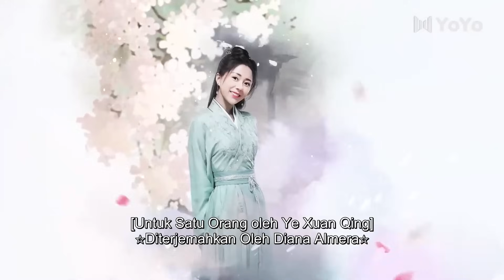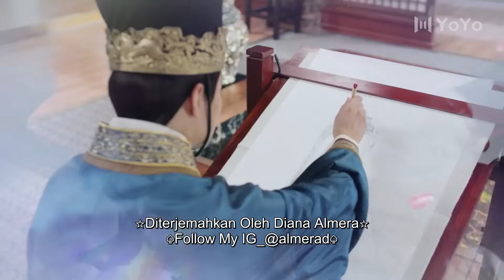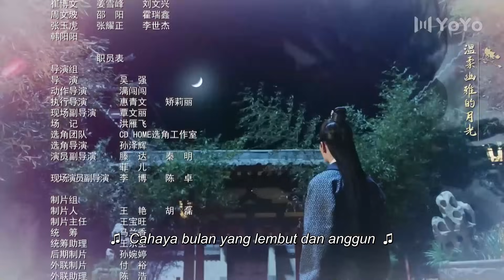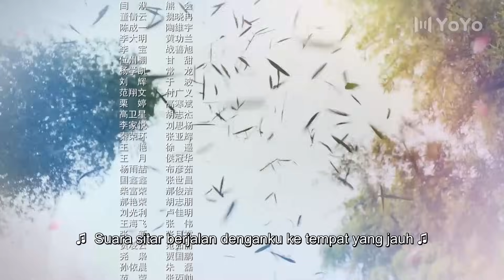[Indo Sub] General's Lady 23丨将军家的小娘子 23 | Tang Min, Caesar Wu (Wu Xize), Cao Junxiang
💞General's Lady (Nyonya Jenderal)💞
Genre : Kerajaan, Cinta, Komedi

Sinopsis : Karena anugerah kaisar, Shen Jin, "putri yang jatuh miskin", menikah jauh dari perbatasan, dan secara tidak langsung jatuh cinta dengan "jenderal berdarah dingin" Chu Xiuming. Untuk memenangkan martabat dan melindungi cinta di lingkungan baru, Shen Jin secara bertahap memudar dari keinginan diri sendiri, mengurus rumah besar secara internal dan menyelesaikan masalah bagi para prajurit secara eksternal, menggunakan akal untuk membantu Chu Xiuming menjaga perbatasan bersama dan membangun prestise. Situasi pengadilan tiba-tiba berubah, para pengkhianat membuat kekacauan, kaisar menjadi semakin curiga terhadap keluarga Chu, dan Chu Xiuming dan Shen Jin terperangkap dalam situasi yang bergejolak. Setelah melalui suka dan duka.

💕Cast:
Shen Jin - Tang Min
Chu Xiuming - Caesar Wu
Chu Xiuyuan - Cao Junxiang